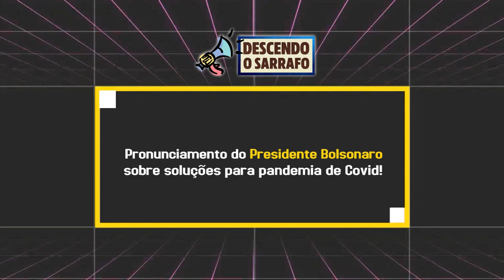Pronunciamento do presidente Bolsonaro sobre soluções para pandemia de Covid!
Bolsonaro apresenta suas soluções para o combate a Covid-19.

A professora do Cefet-RJ Elika Takimoto, graduada em Física e doutora em Filosofia (UERJ), afirmou à TV 247 que Jair Bolsonaro já ultrapassou todos os limites e que seu impeachment já deveria ter acontecido.Ela destacou a péssima gestão do governo federal durante a pandemia de Covid-19, que fez o Brasil se tornar o epicentro da doença no mundo. “Esse projeto genocida é um projeto. Já tem documentos comprovando o quanto o governo Bolsonaro contribuiu para o aumento do número de mortes no Brasil. Hoje a gente é, de fato, ‘Brasil acima de todos’. A gente está liderando, é o pior lugar do mundo de se estar no meio de uma pandemia. A gente tem aqui uma concentração de um terço das mortes diárias por Covid no mundo, sendo que a nossa população não corresponde a 3% da população do mundo. Os números estão horrorosos”.